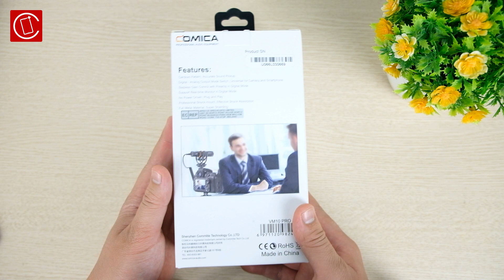Review mic thu âm Comica VM10 Pro : Giá chỉ 8xx, rẻ và ngon cho Vlogger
Link sản phẩm